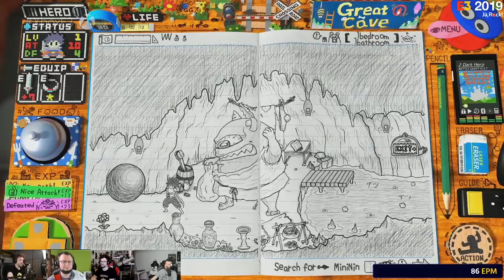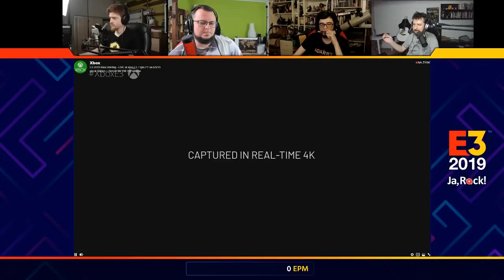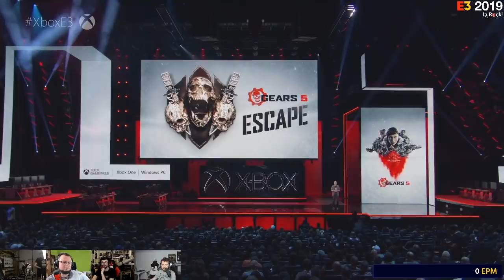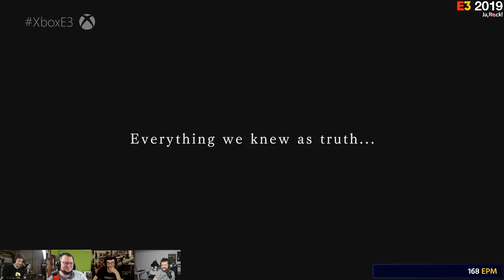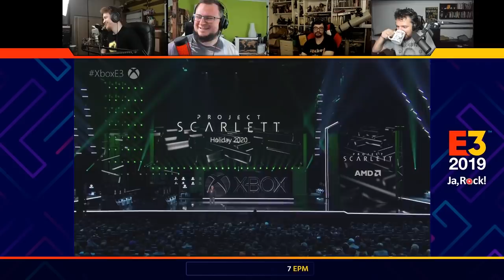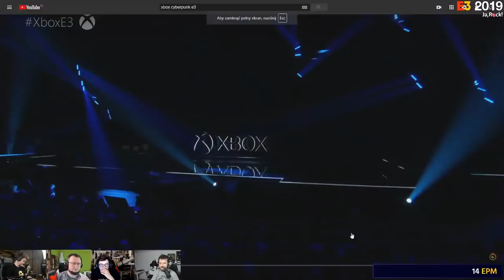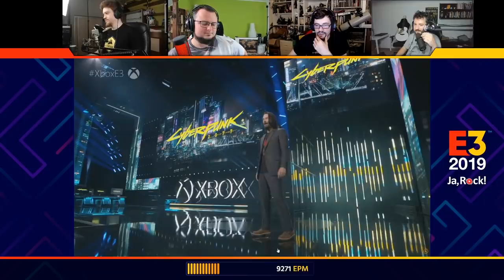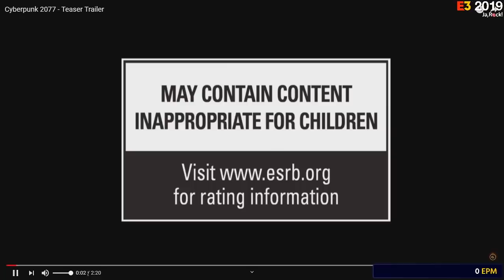E3 2019 - Niedziela - Microsoft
E3 2019 to wydarzenie w którym znajdziemy śmietankę gier których premiera jest tuż-tuż. Wiele osób wyczekuje E3 w celu zobaczenia gry którą będzie można nazwać najlepszą grą danego roku. Czy Wy również wyczekujecie E3 tak jak my?

Mamy nadzieję, że każdy zainteresowany będzie miał możliwość obejrzenia transmisji na Ja,Rock'u bądź Twitch'u. Dla tych co niestety nie mogą zapraszamy do oglądania nagrania na YT.

Chcesz wpłynąć na kanał YouTube Ja,Rock?

Pamiętaj o robieniu oddshotów ze streamów jarockowców i podsyłaniu ich nam na przykład tutaj